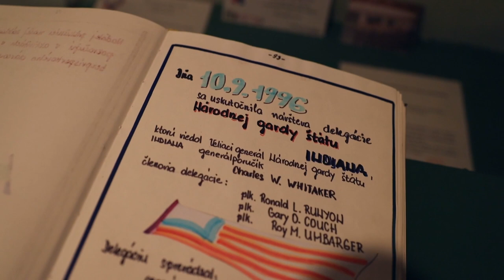Travel the Globe in the National Guard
Through the Guard’s State Partnership Program, every state has an international partner. As they train together, they form a close bond with their counterparts and make connections with a country and a culture they might never have experienced otherwise. Pack your bags